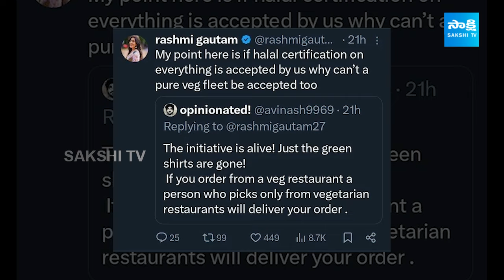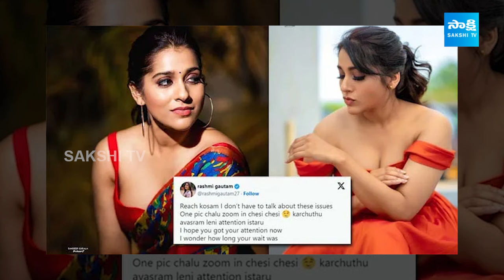Anchor Rashmi's Tweet Goes Viral In Social Media | Rashmi Gautam Counter To Netizen